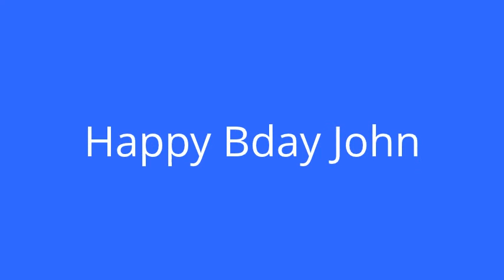Jonathon's 7th Birthday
2012 on Jonathon's birthday
Lex, Jamal, Janay, Jeremy, Undre, Jonathon, Catherine, Pinky, Dontay, Poo, Irene, Liyah, Caysi, Isaiah